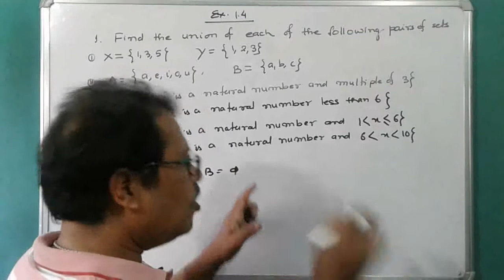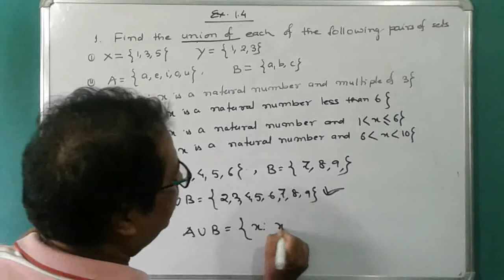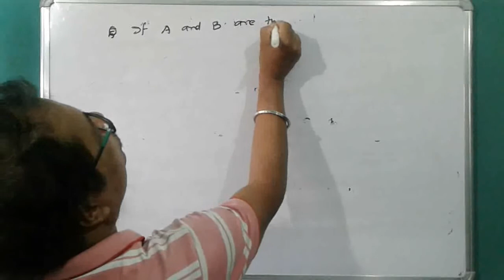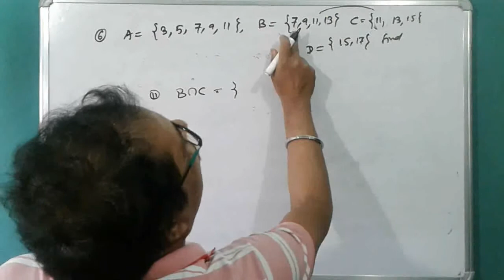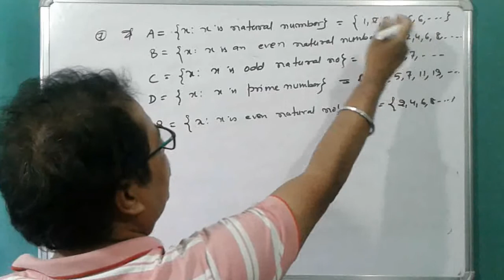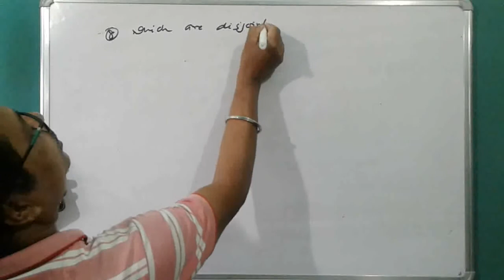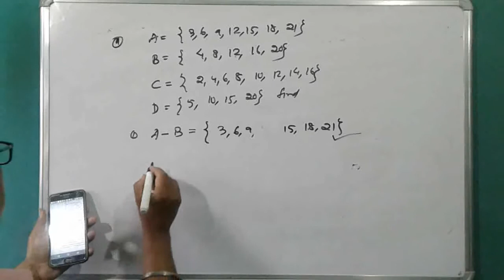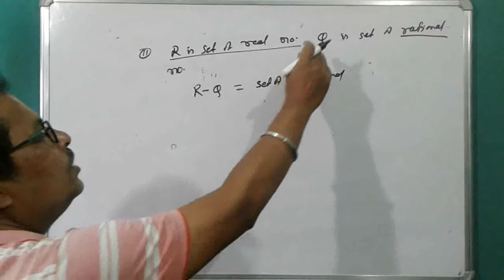set theory for class11, part 5, ex 1.4(complete)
In this video I have explained the solutions of exercise 1.4, NCERT math class 11 and discussed about union, intersection and difference of sets.